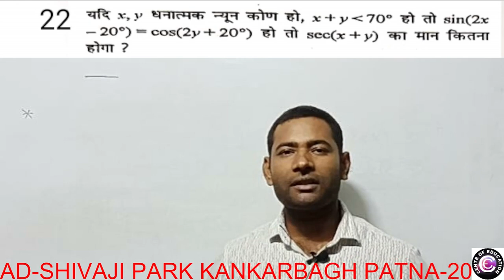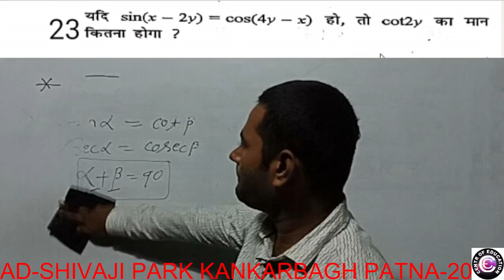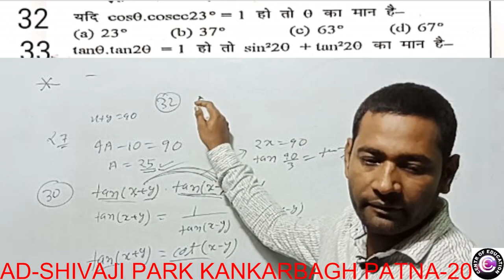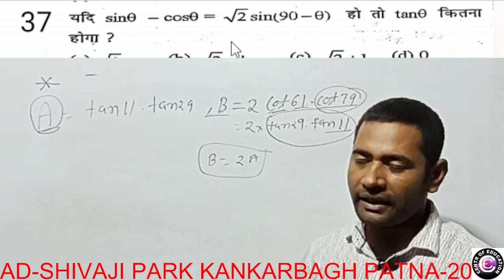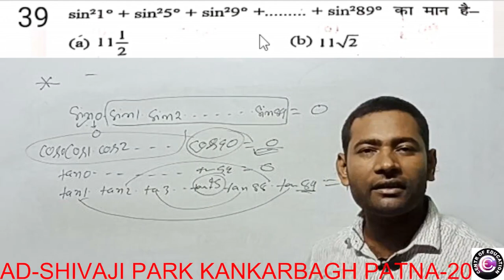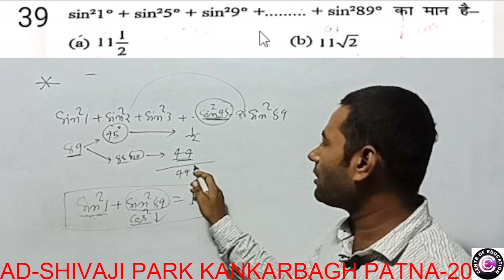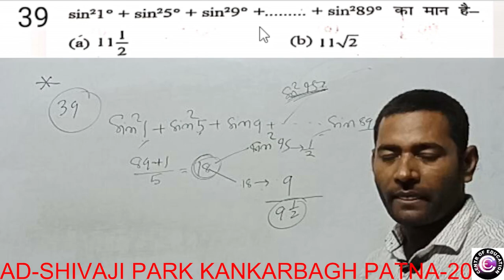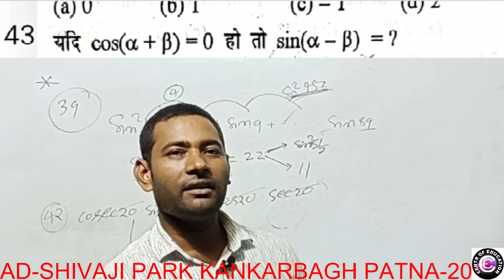TRIGONOMETRY CLASS-4(B) QUESTION SOLUTION BY -SK SIR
this is the question no 21 to 43 solution video